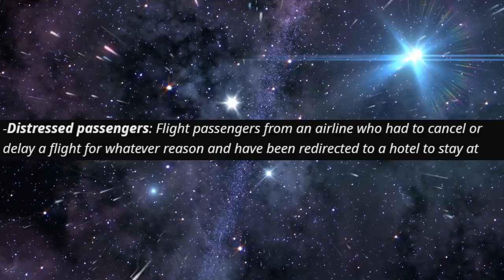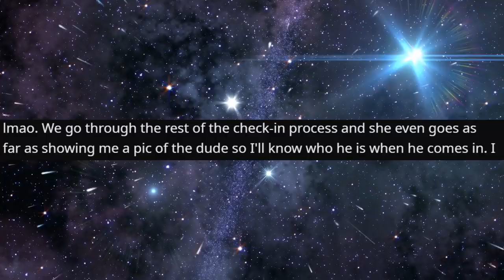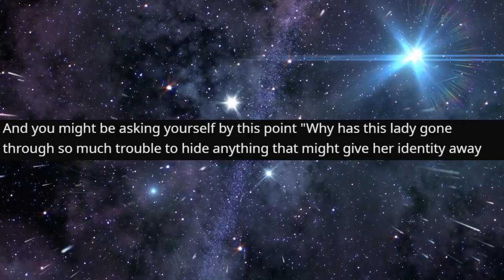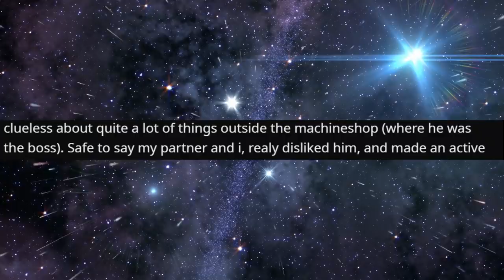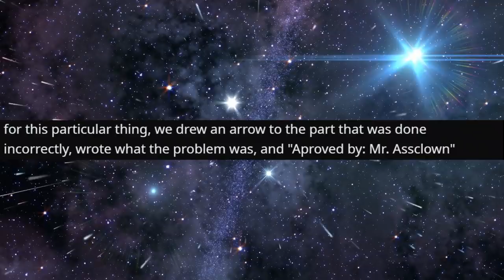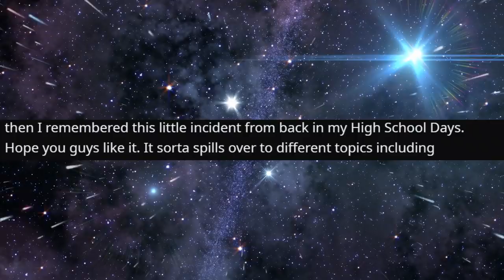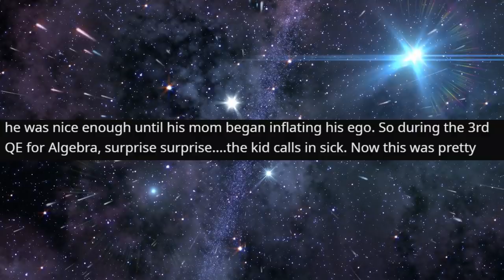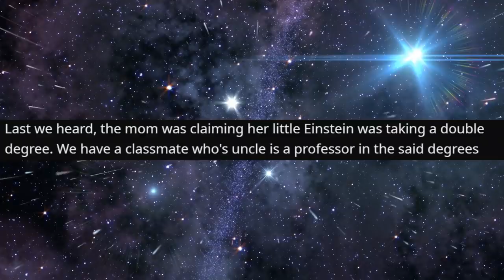r/ProRevenge - Mom CHEATED. He still failed...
Mom CHEATED. He still failed...